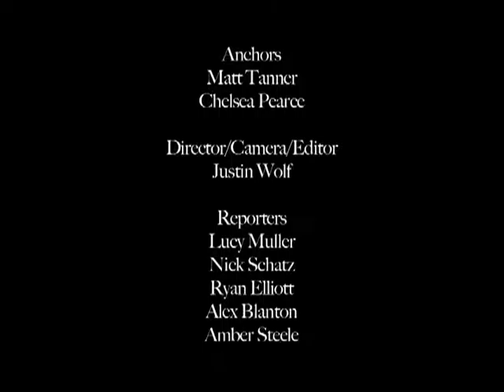Category 1 - Daily News Show - George Jenkins